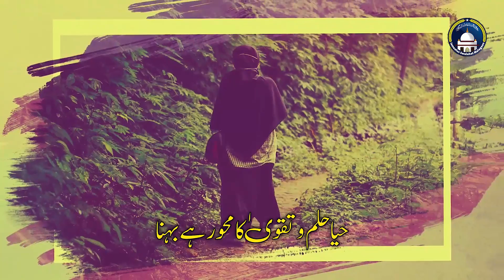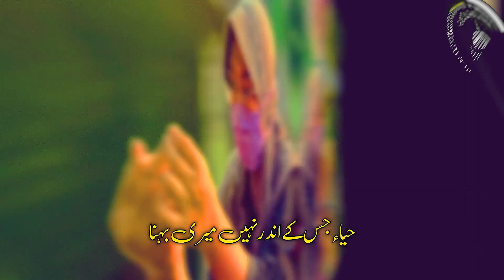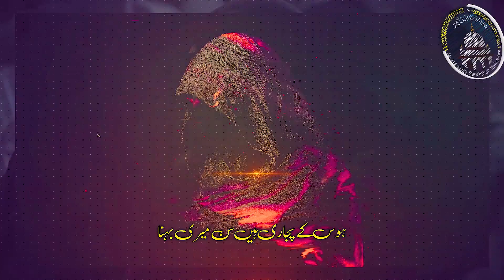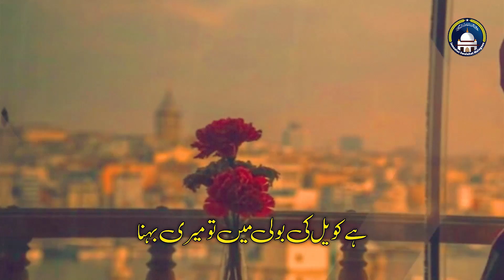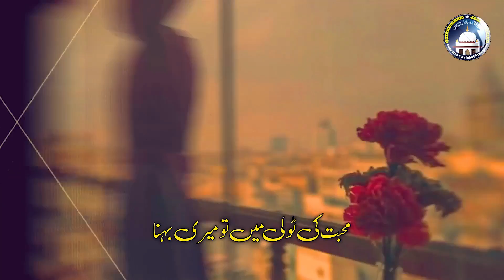Motivational Nasheed 2021 - Meri Behna - Haya - Hijab Nasheed - Waseem Muavia - JSM Releases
Artist : Hafiz Waseem Muavia
Lyrics: Zain Ul Abdin Zulqrooh
Audio : TSD
Production : Anasheed Studio & JSM Releases